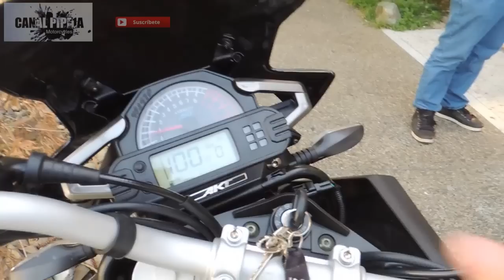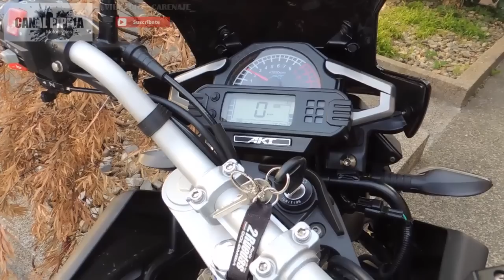Sonido AKT 250 TT AdvenTour 2016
Sonido AKT 250 TT AdvenTour